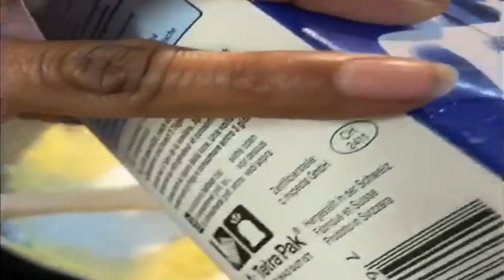Gulab Jamun Recipe in Tamil / yummy gulab jamun dessert/குளோப் ஜாம் செய்வது எப்படி?Gulab jam/OviyaTV